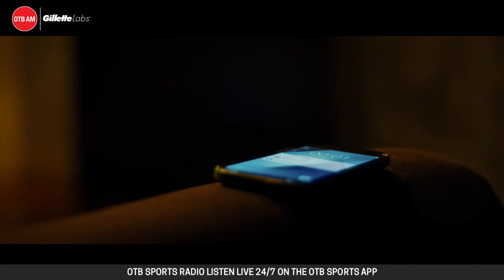Rewatching 'KATIE' after amazing MSG victory: Foreshadowing & lessons from Katie Taylor documentary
Joseph Conroy revisits 2018's documentary 'KATIE' by Ross Whitaker, which tracks her trailblazing rise and early professional fights.

Gillette

- Snapchat: add us and message the show @offtheball1